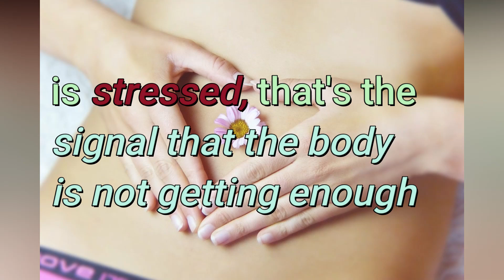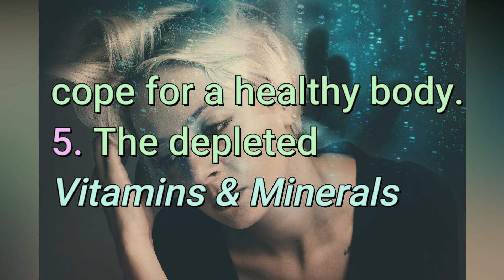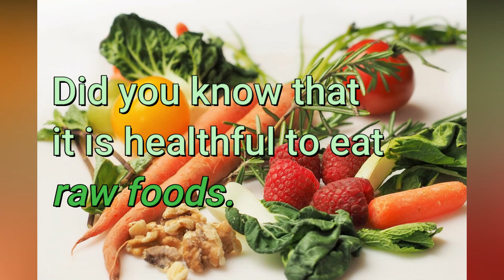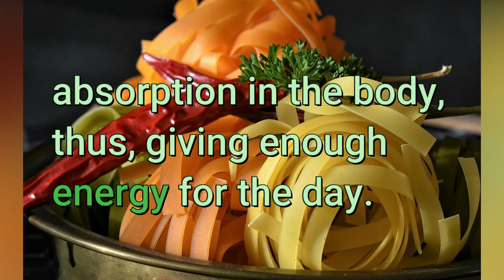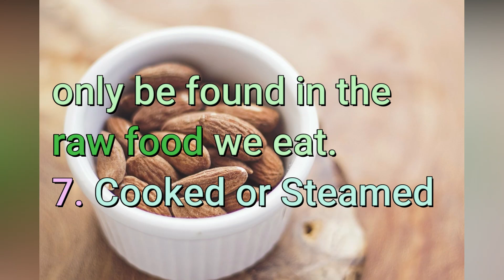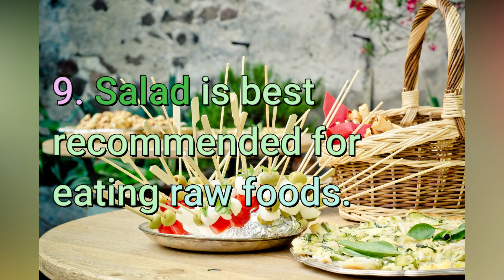Trivia on Stress and Raw Foods